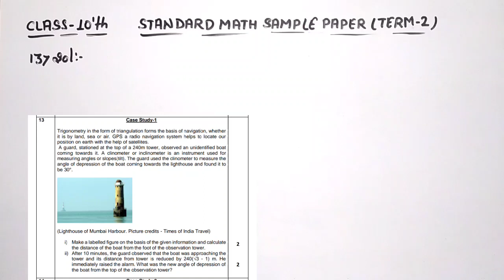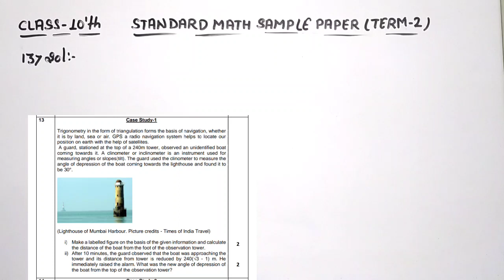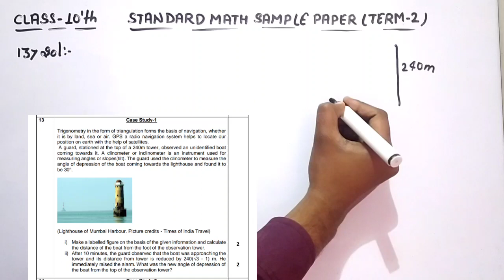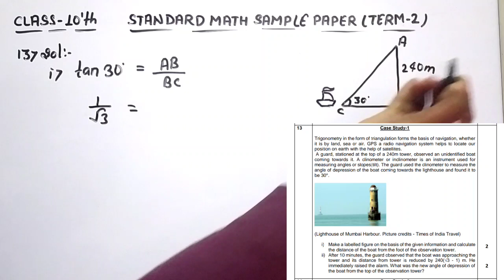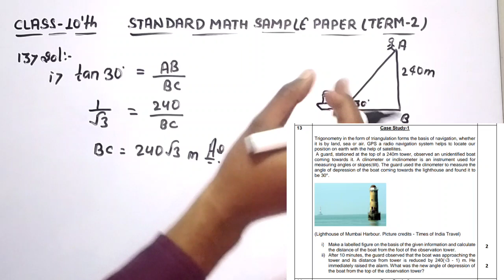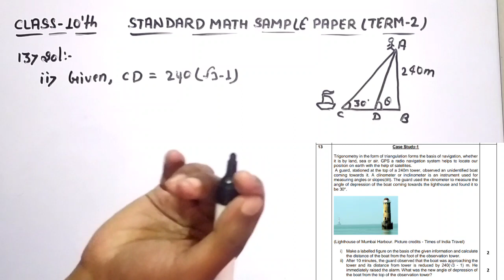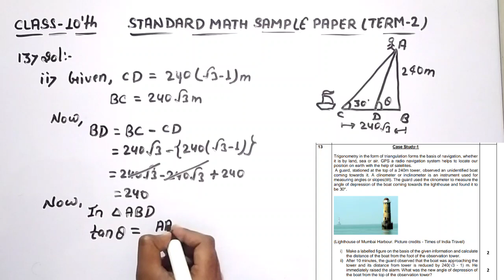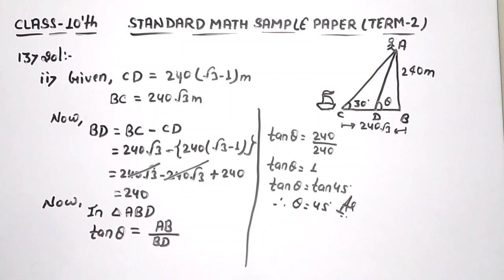Trigonometry in the form of triangulation forms the basis of navigation,whether it is by land,sea or